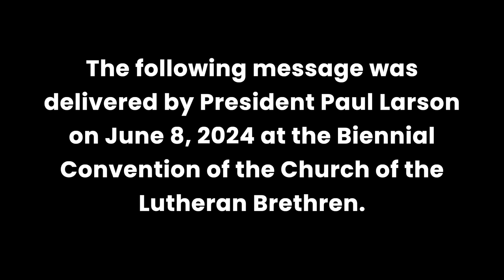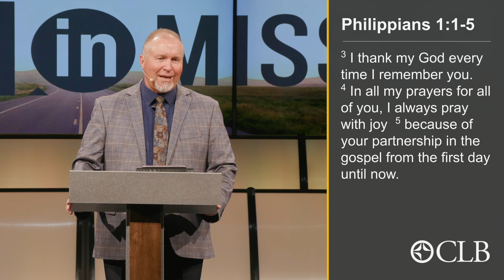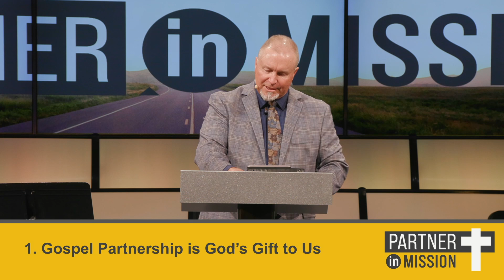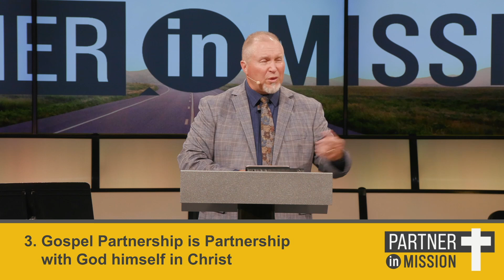Partner In Mission - Rev. Paul Larson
President Paul Larson's opening message from the 2024 Biennial Convention of the Church of the Lutheran Brethren